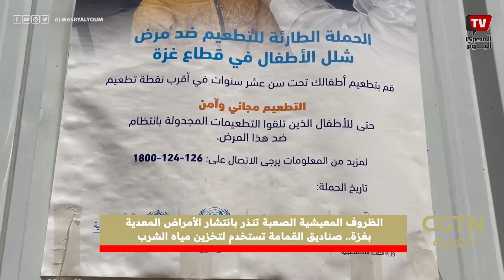الظروف المعيشية الصعبة تنذر بانتشار الأمراض المعدية بغزة.. صناديق القمامة تستخدم لتخزين مياه الشرب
بدأت الجولة الثانية من أعمال التطعيم ضد شلل الأطفال الخميس الماضي ضمن المرحلة الأولى في جنوب قطاع غزة. وفقًا للأرقام التي أعلنتها الأونروا، تلقى أكثر من 160 ألف طفل في المنطقة الجنوبية التطعيم في اليوم الأول فقط. وعلى الرغم من جهود جميع الأطراف للسيطرة على انتشار فيروس شلل الأطفال، إلا أن هناك العديد من الأمراض الأخرى التي لا تزال تشكل تهديدًا للعديد من سكان غزة.